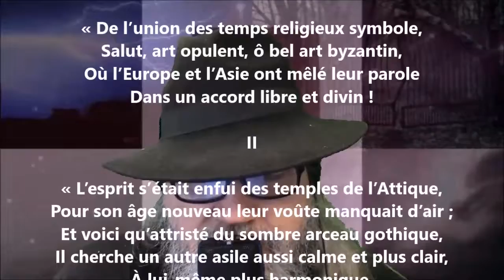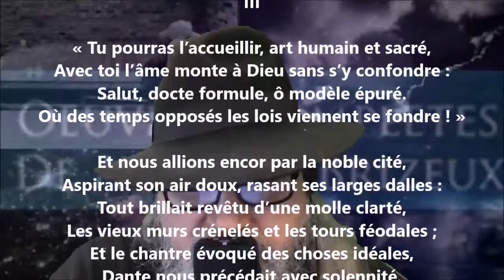L’Église byzantine - Auguste Brizeux lu par Yvon Jean